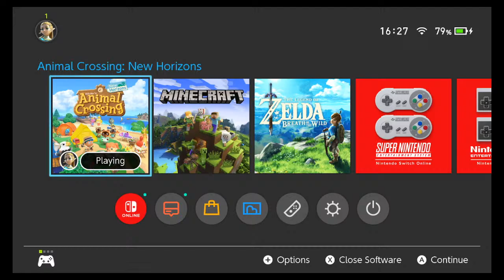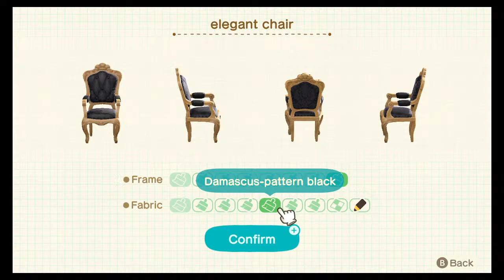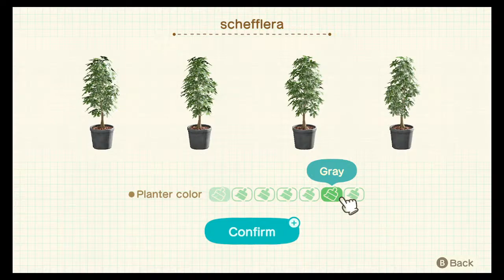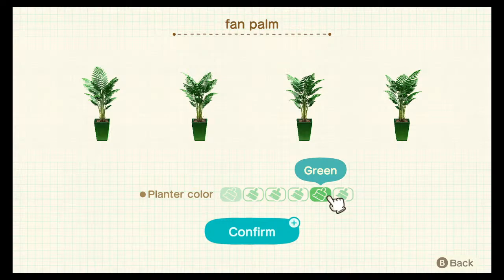Let's Test My New Mic and Go To Work ~ ACNH HHP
Welcome to the Stream! Let's hang out and cosy game.

Channel / Stream Rules:

1) Be Kind.
2) No Backseat Gaming ~ I will ask if I need help.
3) Keep the chat Family Friendly ~ no swearing please!
4) Keep the chat English only. Sadly I'm unable to fluently read any other languages.

Stay Safe. Play Cosy Games.

Lo x